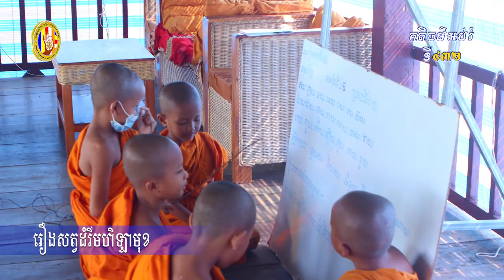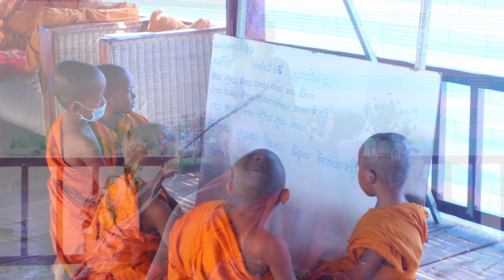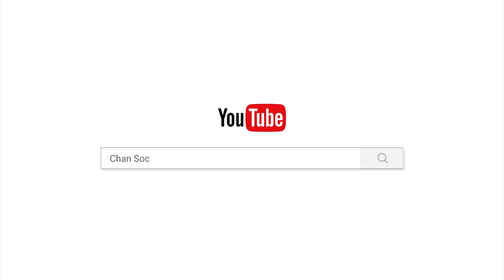៤៣២ រឿងសត្វដំរីមហិឡាមុខ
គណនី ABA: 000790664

ហ្វេសប៊ុក
Chan_Sochun ចាន់_សុជន វត្តប្រាសាទស្រះកណ្តាល_#(ខ្ចាស់)